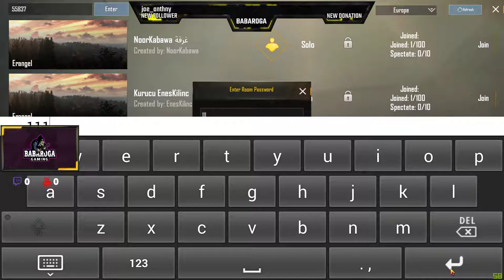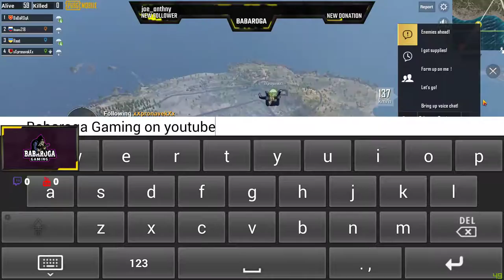BABAROGA GAMING || PUBG MOBILE || Season 4 || VIKENDI MAP || Tencent Gaming Buddy Emulator